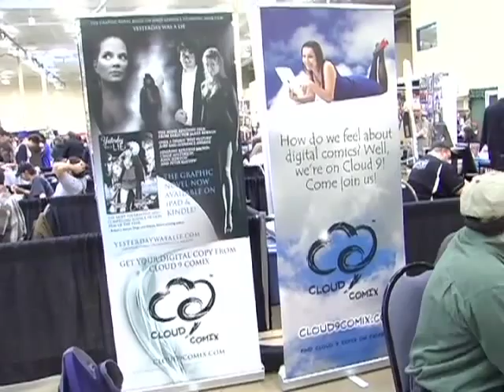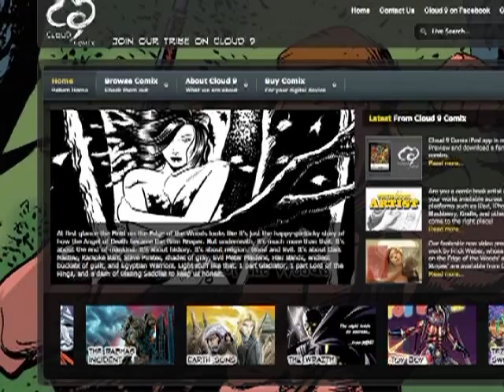SM Special: FilmsandComics.com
Join Dan Greenwald  of ComicBookPitt.com joins us once again from the Pittsburgh Comicon with next in our series of interviews with the talent in the halls of the Monroeville Convention Center.  Loran Skinkis and Gary Morgan of FilmsandComics.com talk with us about their work and working with Cloud 9 Comix.

The Comic Book Pitt is a Pittsburgh based podcast that talks about the love of the comic book industry.  Check them out at ComicBookPitt.com!